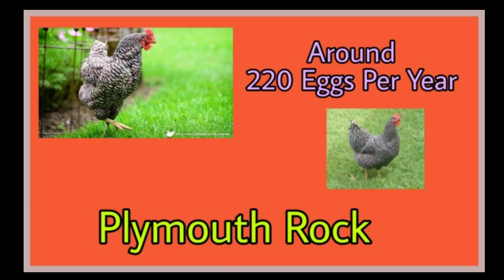Best 3 breeds for Egg Production।। गावरान लेयर फार्म साठी 3 उत्तम जाती..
विडिओ पूर्ण बघा 👍

Egg laying breeds
Egg production